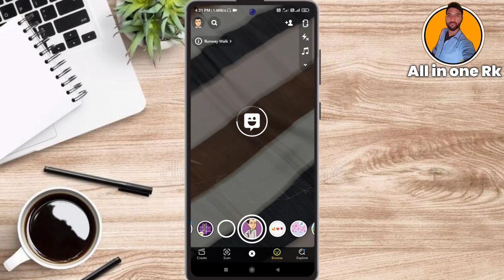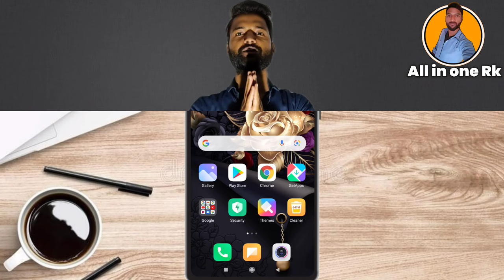Snapchat me slow motion video kaise banaye || How to create slow motion video in snapchat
How to add Hindi & punjabi songs in instagram :-

Kboom tripod for youtube creators :-

Green screen unboxing and review :-

How to remove age restrictions on YouTube videos :-

How to reactivate suspended google ads account for circumventing systems policy :-

In this video, I told that , How can we make slow motion video in Snapchat.

You will get intresting videos on social media, internet and trending topics !! 👍👍🙏

Aise aur intresting contents ke liye channel ke saath jude rahiye.🙏

दोस्तों इस वीडियो में मैंने बताया है कि आप स्नैपचैट में स्लो मोशन वीडियो कैसे बना सकते हैं।।

 उम्मीद करता हूँ आपको वीडियो पसन्द आयी होगी !👍👍

1. Snapchat me slow motion video kaise banaye
2. How to create slow motion video in snapchat
3. Snapchat
4. Snapchat slow motion video kaise banate hai 2021
5. How to create snapchat slowmo video
6. How to create snapchat slowmo video like iphone
7. snapchat slow-motion video hindi
8. snapchat slow-motion video kaise banaye
9. snapchat slow motion video kaise banate hain hindi
10. snapchat slow-motion video
11. snapchat slo mo
12. Snapchat slow motion video kaise banate hai
13. Snapchat slow motion

All in one Rk
Performed By - ROBIN SINGH